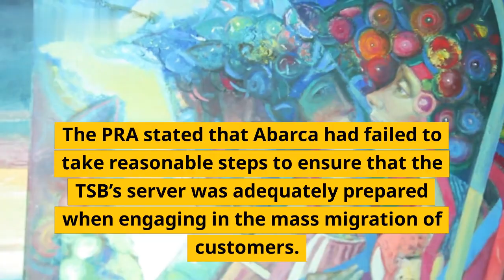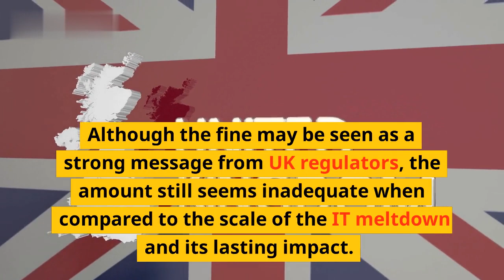Ex-TSB IT Exec Penalized £81K for System Failures in 2018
As TSB's IT system meltdown of 2018 went down in history as the UK's biggest banking scandal - it would be easy to forget the heavy hearted tale of ex-executive Bibhas Mukhopadhyay, who was made the scapegoat and penalized £81,000 for the IT failure. This video brings you his story.

The devastating incident left thousands of customers without access to banking services for days and impacted the lives of millions of people. When the authorities began investigating the wreckage, it was Mukhopadhyay, the ex-Chief Information Officer for TSB, who was held completely responsible for the disastrous outcomes.

Mukhopadhyay, who had been working with TSB for only a few months, was forced to take full accountability for the system failure and was fined & disqualified from the executive role for 8 years.

In this video, hear from Mukhopadhyay as he speaks about how the entire scandal unfolded, how he was made the scapegoat, and what it meant for his career. He also talks about the valuable lessons learnt and the importance of a robust IT strategy.

We've put together this video to share Mukhopadhyay's story and all the hope it contains - hope that, despite the failures and all the scarring it brings, there is still an opportunity to learn, to grow, and move on to a better future.